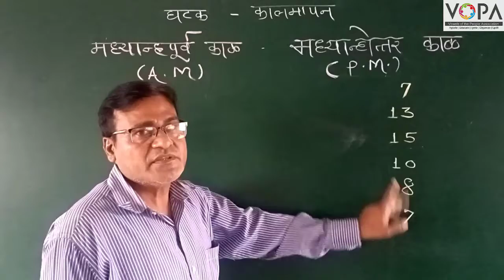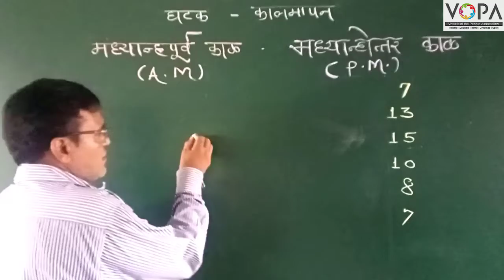5th | Maths | Chapter 10 | कालमापन | V1 | V-School